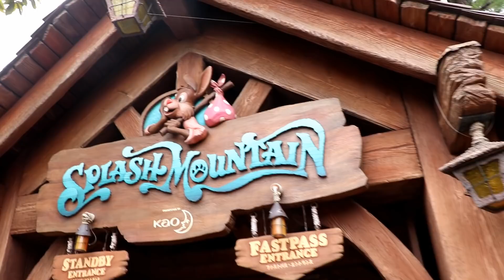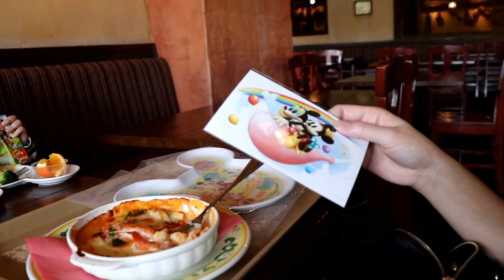【東京ディズニーリゾート大満喫な2days! 1/2】雨降る前にとりあえず色々回っちゃおうよ！三姉妹